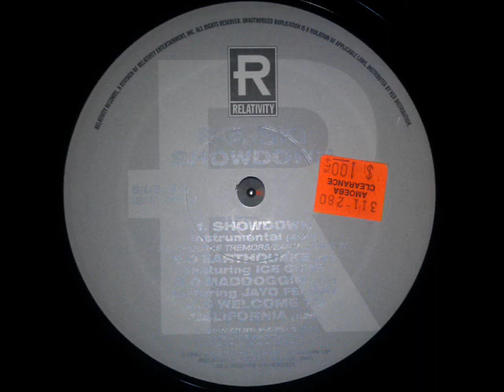E-A-Ski ft Ice Cube • Earthquake Snippet [MCMXCVII]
E-A-Ski & CMT
1997 Relativity
re-up with unaltered photo & no hum